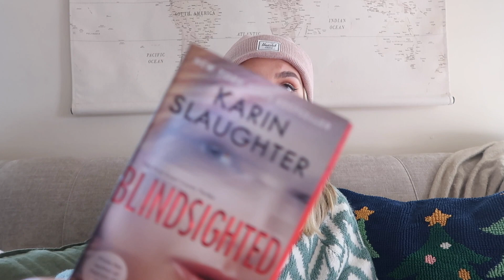the end of the year book tag! 2021